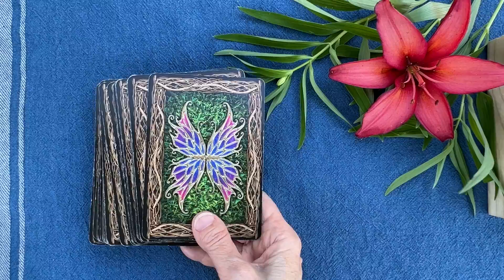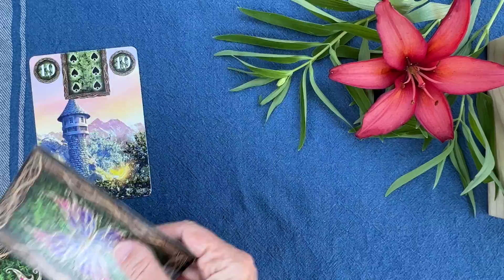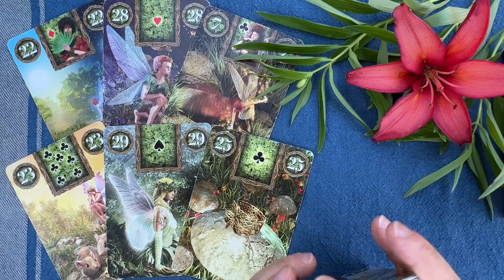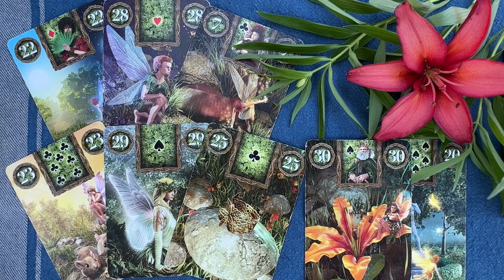Он открылся честно о тебе! Мысли и чувства мужчины. Что вам нужно знать прямо сейчас? колена Canada